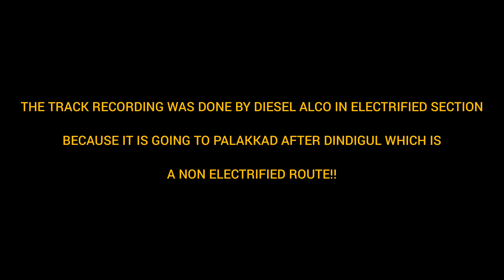SPEED TRIAL WITH RDSO TRACK RECORDING CAR HAULED BY ALCO CHUGGING OVER VAIGAI RIVER | MADURAI (SR)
Research Design and Standards Organisation, Lucknow conducted Speed trial with Track Recording car to check the fitness of the track...Today the RDSO Special track recording car hauled by GOC WDM3A went from Manamadurai to Dindigul and later to Palakkad...Here i captured the RDSO Special when it crosses Vaigai River at Madurai..!!

Enjoy the Alco Honking and Chugging over Vaigai River...!!

Loco - Ponmalai Golden Rock GOC WDM3A 16879R

Date and Time - 15 Aug 2020/ 14.10 hrs..!!